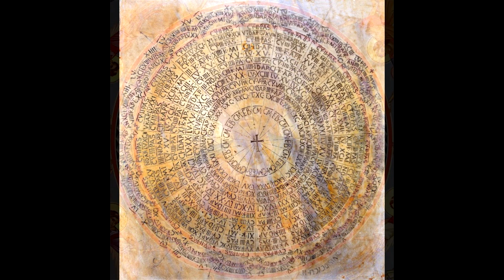Pourquoi les orthodoxes ne fêtent-ils pas Noël le 25 décembre mais le 7 janvier?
La vérité sur la Naissance de Jésus Christ

Réponse aux objections

La controverse du calendrier